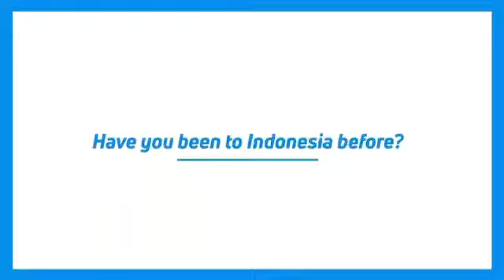Megahnya cultural day Badminton WJC 2017 di Prambanan plus manisnya Gatjra Piliang cupu